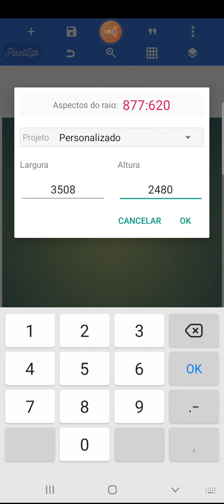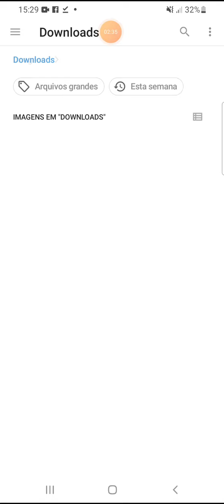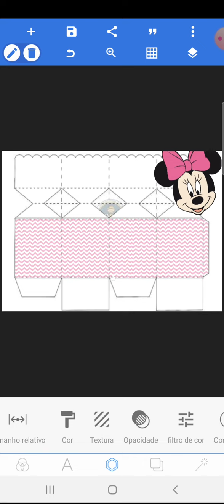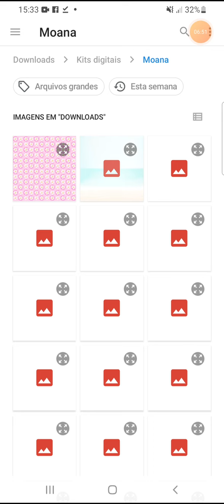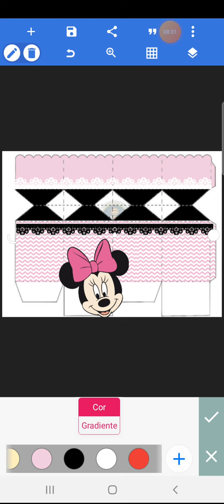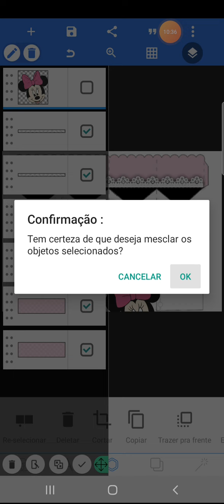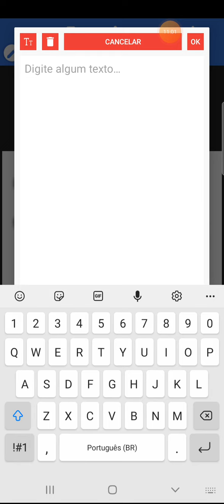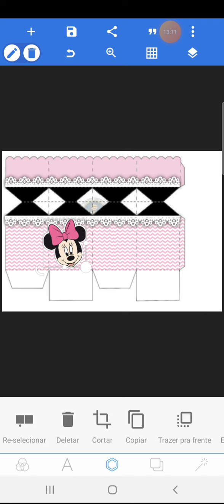Caixinha meia bala personalizada no pixel lab\como personalisar caixinha meia bala no pixel lab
❤ Curso completo de CELULAR (para quem vai fazer os personalizados pelo celular android no app pixellab )

❤ Curso completo STUDIO(para quem vai fazer os personalizados pelo computador)